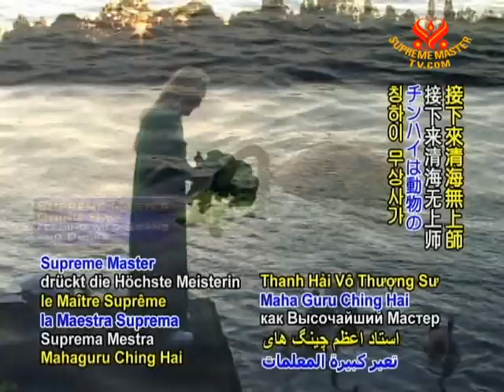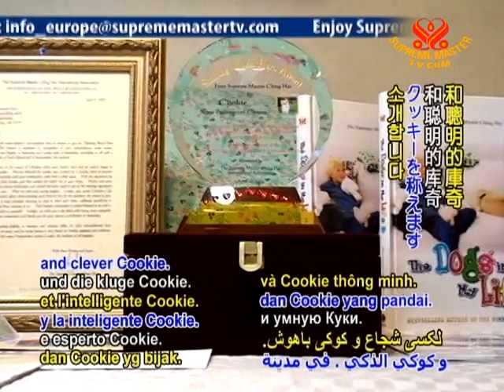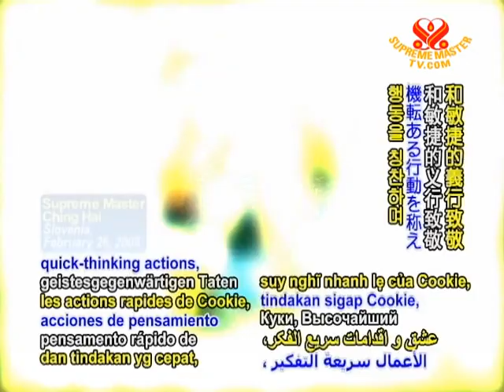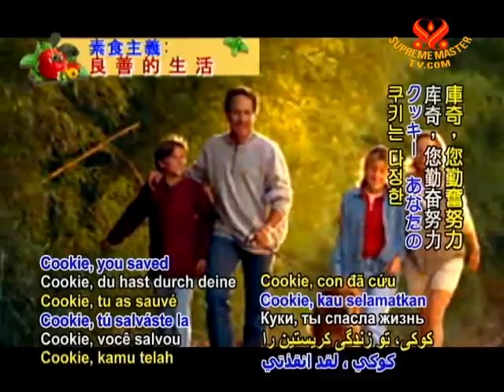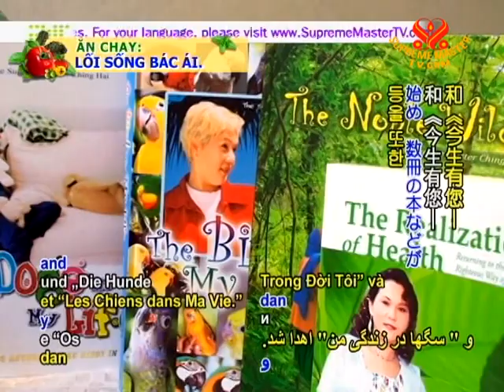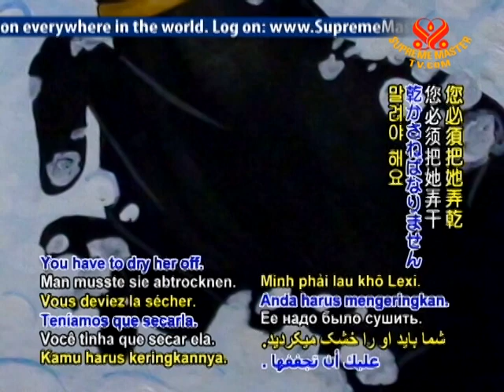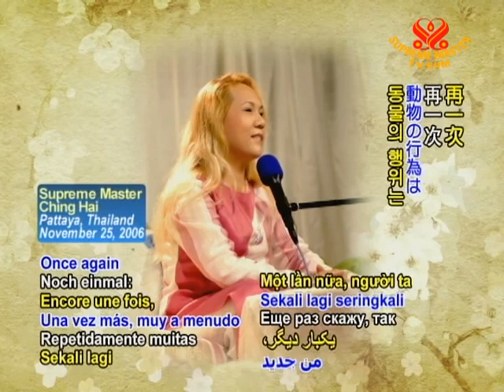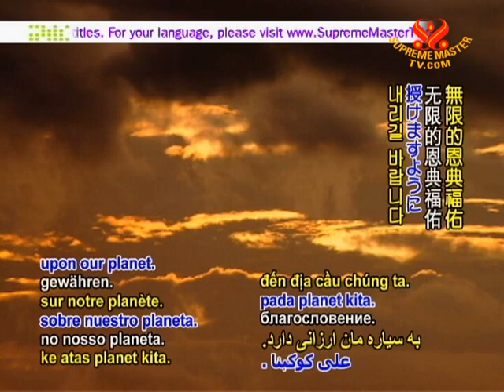Shining World Heroes: Gallant Canine Friends Lexi and Cookie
• AW1051; Aired on 31 Jul 2009
Today we celebrate two gallant canine heroes: valiant Lexi and clever Cookie.
In Oklahoma City, USA, Cookie, a brilliant Pomeranian, rescued her caregiver from their dangerously smoldering apartment. Also, from Oromocto, New Brunswick, Canada is the recently departed Lexi, a much adored Labrador Retriever who showed her boundless love by making the ultimate sacrifice to save her caregivers from a dangerous house fire.